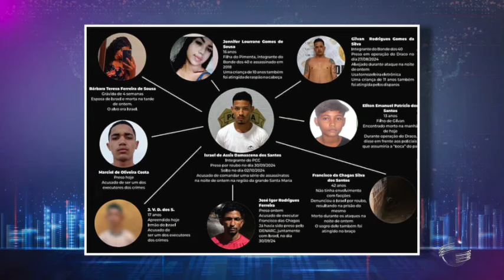Suspeito de comandar ataques na grande Santa Maria é preso a caminho do velório da esposa grávida